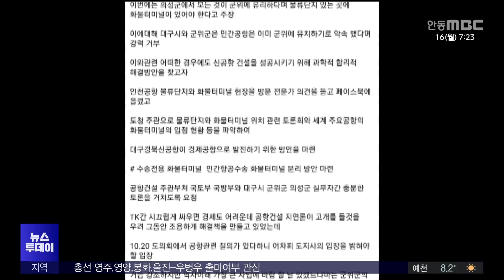경북도, 신공항 화물터미널 복수 설치 대안 검토중/ 안동MBC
2023/10/16 07:25:00    작성자 : 엄지원

대구경북 신공항의 화물터미널 위치를 둘러싼
의성, 대구 간 갈등이 이어지고 있는 가운데,
경상북도가 신공항에 화물터미널을 2개 이상
배치하는 대안을 검토 중이라고 밝혔습니다.

경북도는 오늘(어제) 보도자료를 통해
대표적인 물류공항인 홍콩 첵랍콕,
미국 멤피스, 중국 상하이 푸둥 등 국제공항은
화물터미널이 2개 이상 설치돼 있고,
물류단지와 연접해 있다고 설명했습니다.

경북도는 국토부의 사전타당성 조사에서 제안된
군위 화물터미널에 더해서,
글로벌 전자상거래 기업이나 바이오·백신
콜드체인과 신선농산물 등을 처리할 수 있는
추가의 화물터미널을 의성에 설치하는 안을
검토해 관계기관과 협의 중이라고 밝혔습니다.

현재 미국 출장 중인 이철우 지사는
오늘(어제) 자신의 페이스북에
"수송전용 화물터미널과 민간항공수송
화물터미널의 분리 방안을 마련"하겠다라며,
"과학적, 합리적으로 해결책을 찾아 신공항이
세계적 물류전문 경제공항으로 발전하는
목적지까지 모두 손잡고 갑시다"라는
글을 올렸습니다.

이철우 지사는 오는 20일,
신공항과 관련한 경북도의회 질의에서
다시 한번 입장을 밝힐 예정입니다..